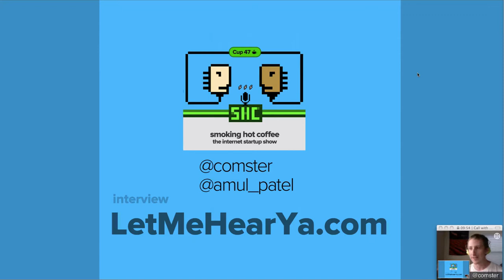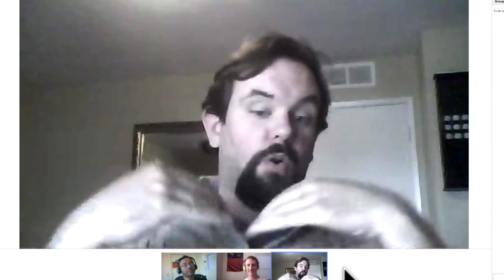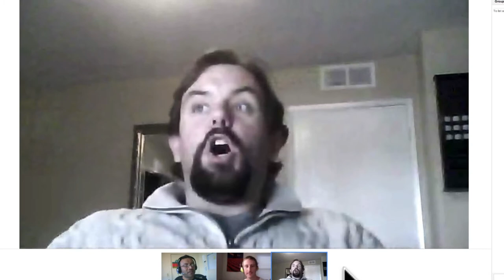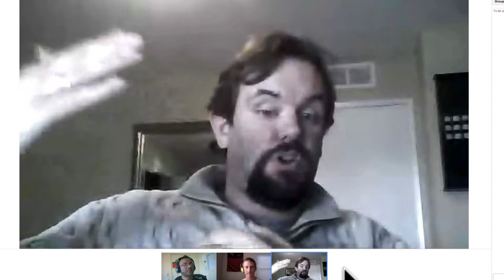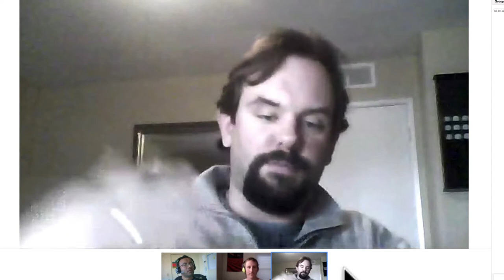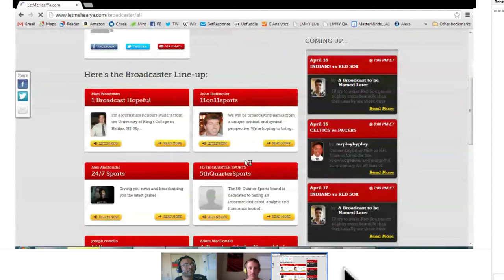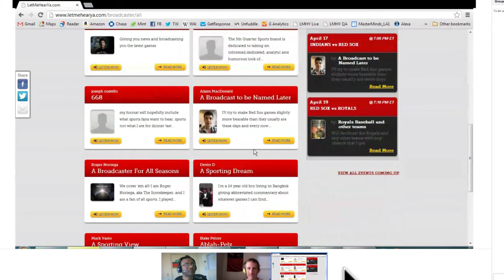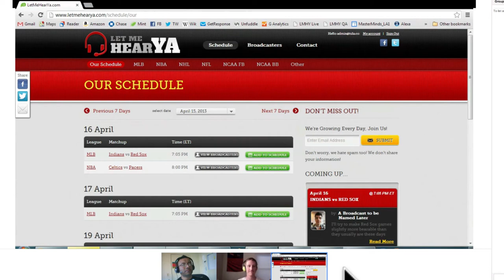Internet Startup Show Cup #47 - Interview LetMeHearYa.com Founder Ryan Granner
For this special cup, Jeff and Amul interview Ryan Granner, Founder of LetMeHearYa.com.  He shares with us how he moved to Los Angeles and started his company out of a local coworking office.

Ryan outsourced the development of his product, using bootstrap funding with friends and family support.  Now there are over 200 broadcasters commentating sporting events, ranging from MLB, NBA, NHL to MMA, Golf and Cricket.  Conversations can range from funny to friendly, and talk about fantasy, Vegas, or whatever you want.

We can all learn from Ryan's progress and dedication to his startup.  Everyone following internet startups who loves sports should check it out.